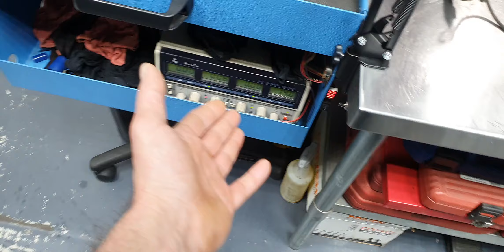oil pump solenoid valve failure